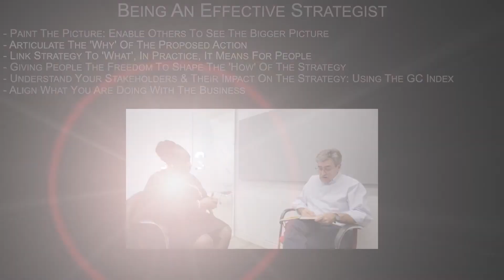The GC Index Talking Heads - The Strategist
In this video Dr GC explores what it means to have a Strategist proclivity and how and individual with that strategic approach impacts a role, team and organisation.